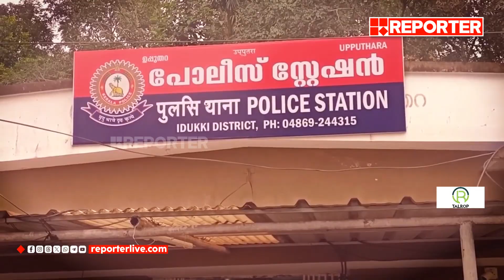വധശ്രമക്കേസിലെ പ്രതിയുടെ ബന്ധുക്കളിൽ നിന്ന് പണം വാങ്ങി; എസ് ഐക്ക് സസ്‌പെൻഷൻ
Idukki Upputhura SI Suspended for taking bribe from murder attempt case

With Regards
Team RBC